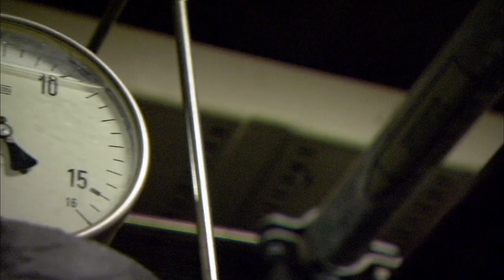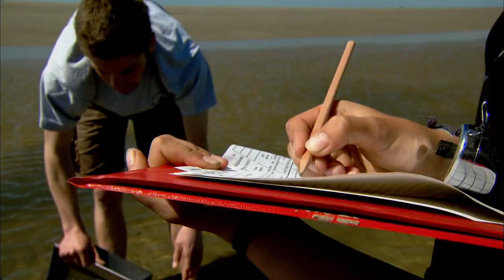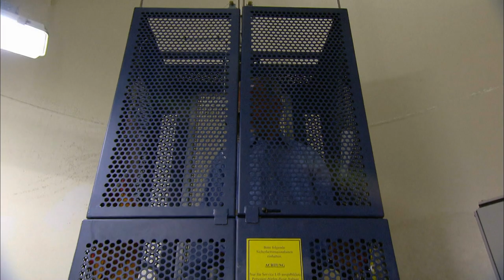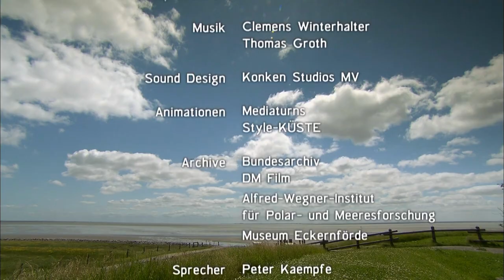Deutsche Nordseeküste (2/3): Von Hamburg zu den Halligen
Im Nationalpark Wattenmeer ist Eva Baumgärtner eine "Mutter auf Zeit" für 50 kleine Seehundbabys in der Seehundstation Friedrichskoog, der Biologe Arne Malzahn erforscht auf Helgoland Plankton, die Ursuppe der Ozeane und Zeuge für die stetige Erwärmung der Nordsee.

Nur wenige Kilometer entfernt liegt die Insel Trischen, eine für Menschen gesperrte Vogelinsel. Hier die Biologin Janina Spalke die Brutbestände der Seevögel. Wegen der fruchtbaren Böden, die dem Meer abgetrotzt wurden, war das Dithmarscher Land schon immer beliebtes Bauernland. Etwas weiter nördlich: der Leuchtturm Westerheversand, das Wahrzeichen der nordfriesischen Halbinsel Eiderstedt. Hier wohnt Lisa Thoms, eine von drei jungen Bewohnern des Leuchtturms, die ein Freiwilliges Ökologisches Jahr absolvieren. Die Reise endet auf den Halligen, kleinen Inseln ohne Deiche. Von der Wucht der Sturmfluten zeugt der alte Kirchturm auf Pellworm. Helmut Bahnsen sucht hier nach Überresten der versunkenen Stadt Rungholt.

** Zur Serie:
Der Dokumentationsreihe "Die deutsche Nordseeküste" gelingt es, die besondere Schönheit der Küstenlandschaft der deutschen Nordsee aus bislang unbekannter Perspektive einzufangen. Wir zeigen spektakuläre Luftaufnahmen und Porträts von Menschen, die ihr Glück am Meer gefunden haben. In drei Folgen entsteht ein Strom von ungewöhnlichen Bildern und starken Geschichten in wunderschöner Landschaft.

2011, lizenziert durch Vidicom